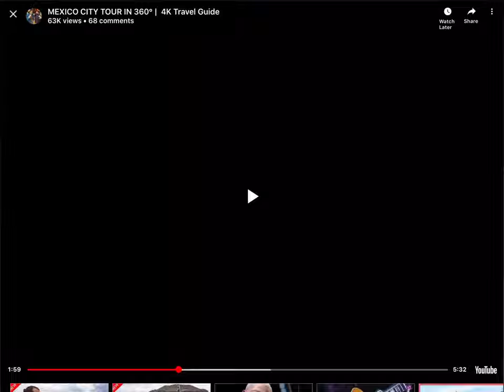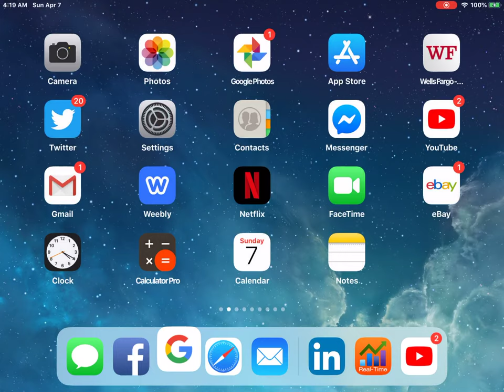Mexico City 360 Imerssion